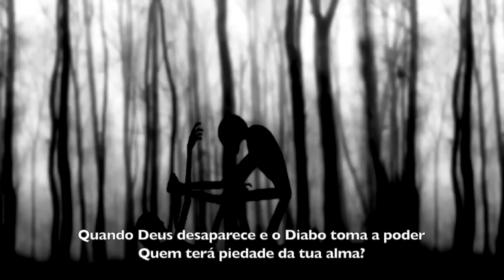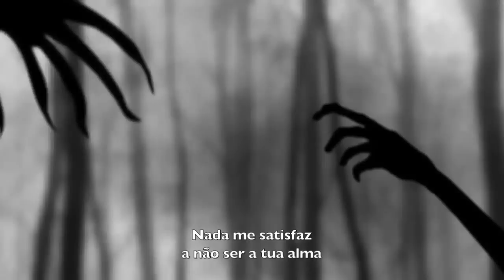Oh Death - Jen Titus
O Death, also known as O, Death, Oh Death, or Conversations with Death, is a traditional dirge.
Its original author is unknown. One of the oldest recordings is on file with the Library of Congress and found in many African American spiritual hymnals. It has been popularized by many artists in recent times, including Ralph Stanley's cover in O Brother, Where Art Thou?[1] and Jen Titus' in the Supernatural episode "Two Minutes to Midnight".
Additionally the band Camper Van Beethoven covered the song although greatly changing most of the lyrics and melody, however not failing to retain the ominousness of the original version.
It is also sung in the Barbara Kopple documentary Harlan County, USA (1976).